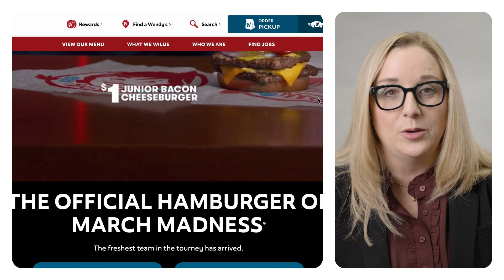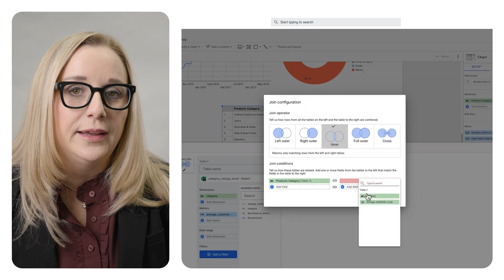Data Cloud: The Foundation for AI, Analytics and BI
Hear from GymShark, Revolut, and Wendy's on how BigQuery, Google Cloud's unified data platform, serves as their critical data foundation for AI, advanced analytics, and Looker. They leverage BigQuery to unify diverse datasets, integrate with tools like Spark on Dataproc for flexible processing within open lakehouse architectures, and power real-time analytics at scale. See how this enables self-service business intelligence with Looker, helping these leading brands drive innovation and make faster, data-driven decisions.